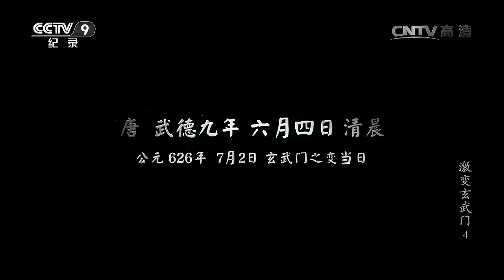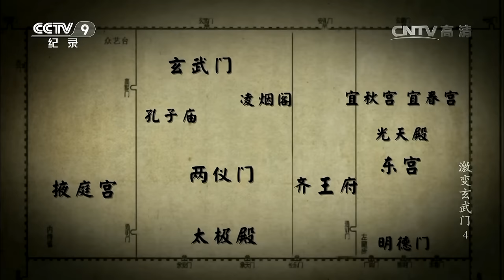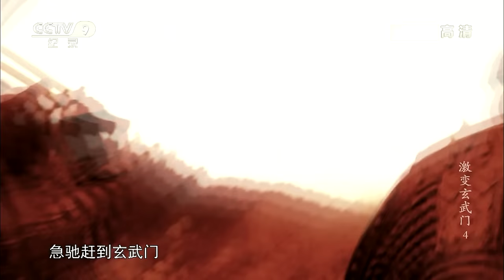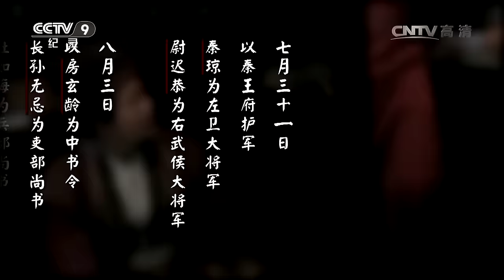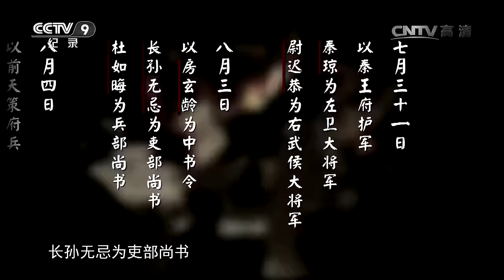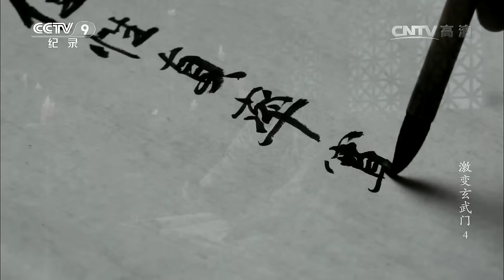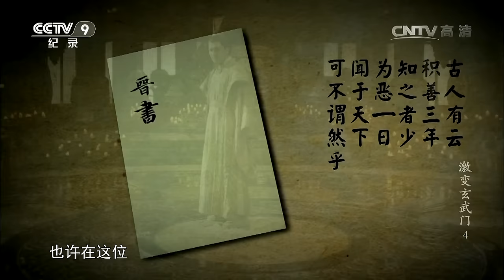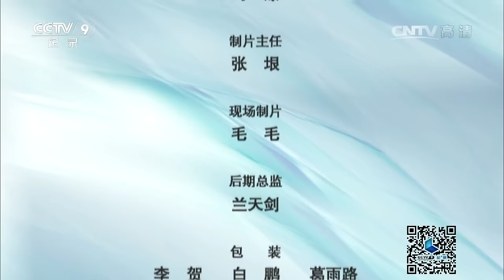《激变玄武门》第四集 残杀【CCTV纪录】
本期内容：李世民秘密调兵在玄武门，并且用淫乱后宫的借口转移了李渊的视线，李元吉和李建成连夜赶来，但两人并未能阻止李世民，反而被当场射杀。围绕太子之位纠葛多年的兄弟纷争彻底了断。冯立率领兵马为太子报仇，李世民部下出城迎战全部战死，一番激战不已，尉迟敬德以李元吉和李建成的人头悬挂于城门上，众将士心散，东宫军退。

■□节目简介■□
本片将重新解读并再现中国历史上最扑朔迷离、惊心动魄的宫廷事变——玄武门之变。一千三百多年前的一个清晨，一位年轻人亲手杀死了自己的哥哥。而他的父亲也在这一天蹊跷的主动退下了皇位。在之后的历史上，这位名叫李世民的年轻人有了一个新的名号——唐太宗。一千多年过去了，唐太宗作为一代明君的功绩毋庸置疑，但在那个充满血腥与诡异的清晨所发生的事情，却一直迷雾重重。一代明君究竟是如何登上皇帝宝座的？